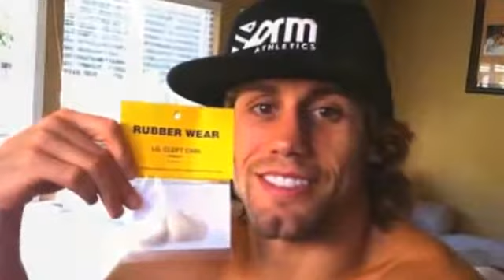Ronda Rousey vs Urijah Faber! Battle at 135! FALLON FOX SYLE!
Do you think Urijah would rule the 135 pound division if he went Transgender?